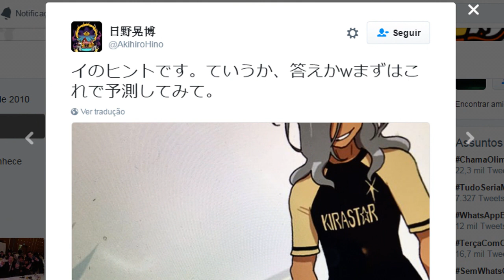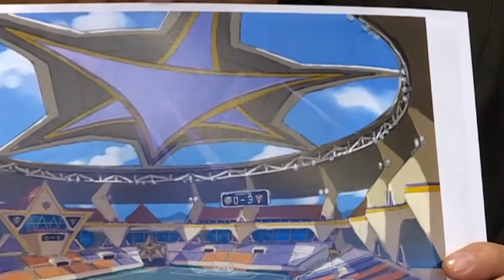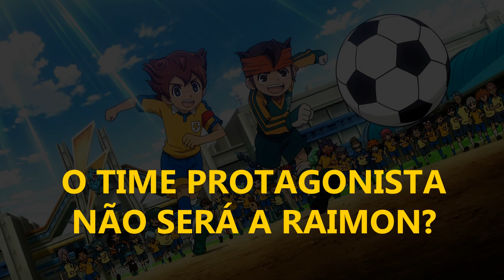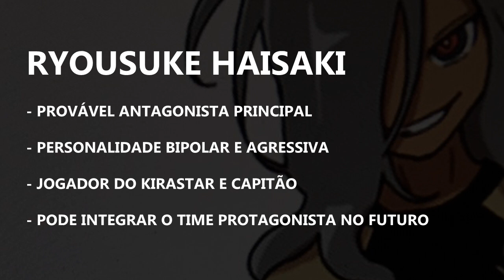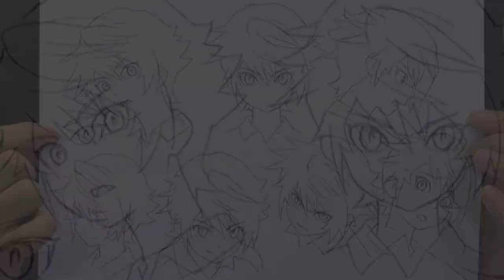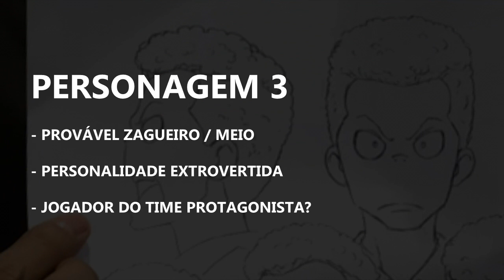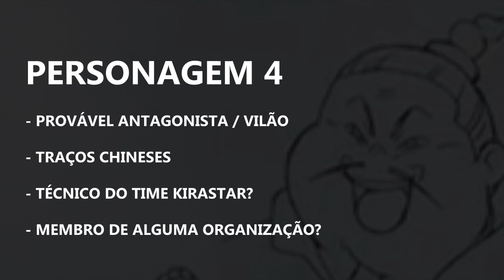Inazuma Eleven (2018): CENÁRIO, JOGADORES, NOVAS INFOS E TEORIAS!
Fique por dentro de tudo sobre o novo Inazuma Eleven e acesse os links abaixo caso necessário!

(ATUALIZAÇÃO)